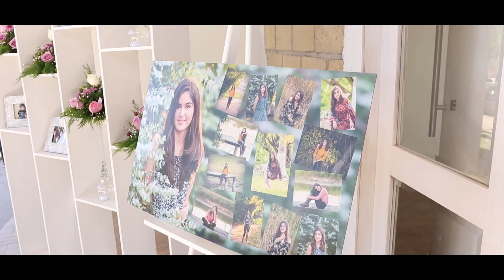Diana Lopez highlight XV Años Calvillo Ags.